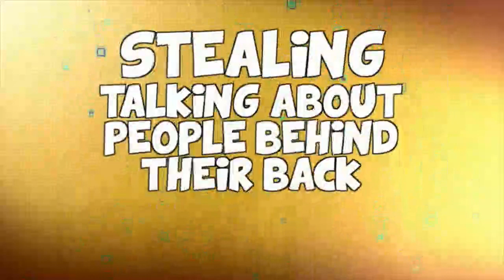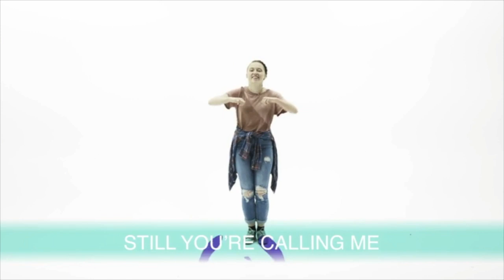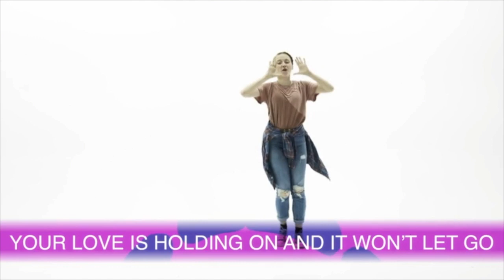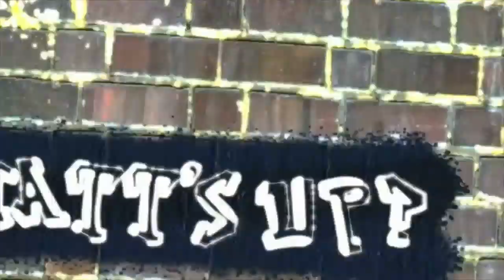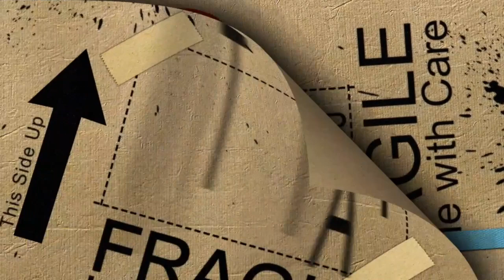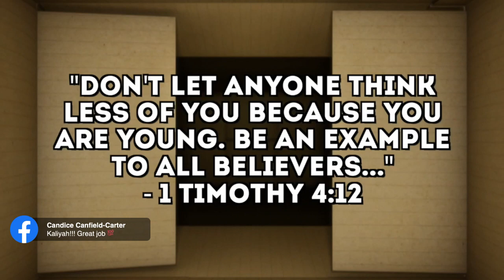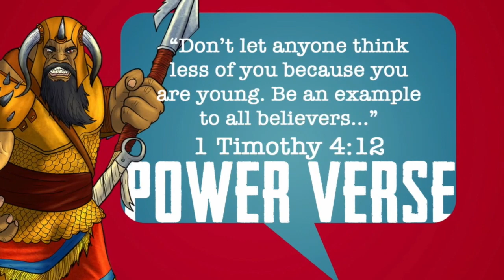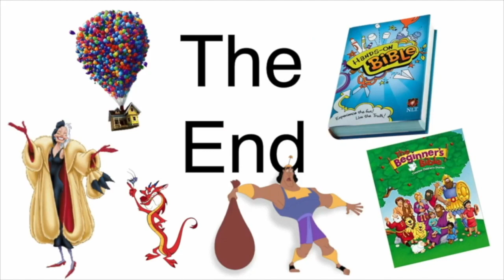5-3-2020 Service: Shelter in Place Wk 3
Our Thoughts